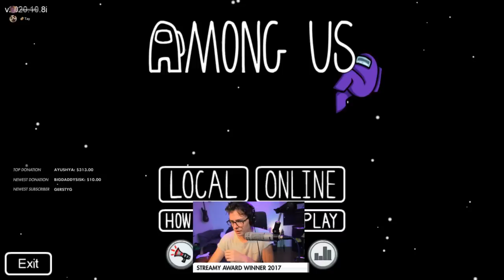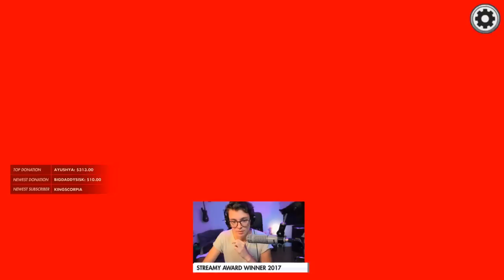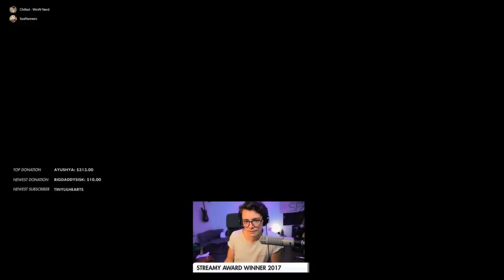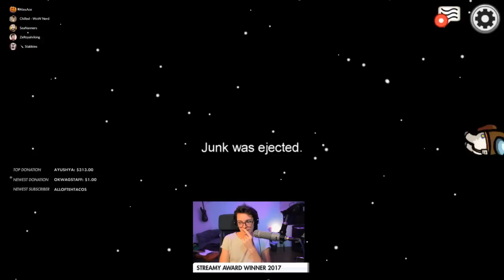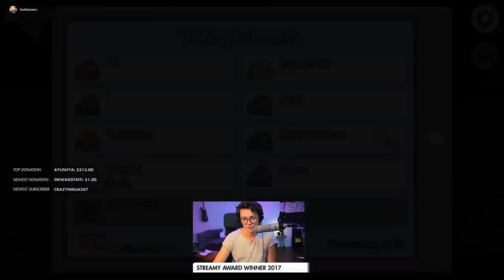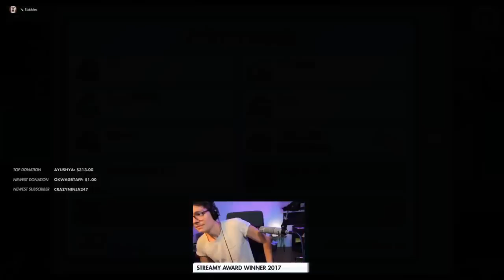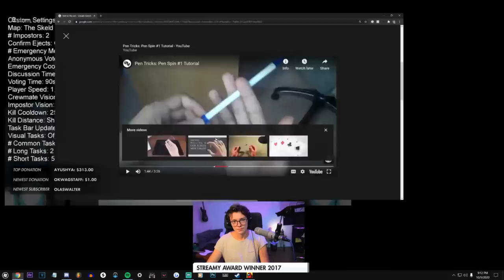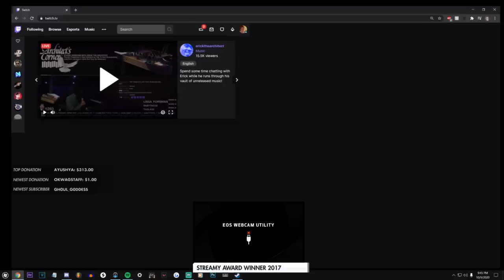SteveSuptic's second time playing with 5up and DumbDog (10/10/20 VOD)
Edit: Please go check out and support @SteveSupticVODS channel for more Steve VODs being actively uploaded! Steven Suptic plays more Among Us. Second time playing with 5up and DumbDog. (DumbDog only joins for a few games near the end of stream.)

Original stream title: "10/10 personality and looks gamer plays Among Us" (Oct 10 2020)

Lobby members: ChilledChaos, ZeRoyalViking, Vikkstar123, TayderTot, Junkyard129, ToastFPS, AlexAce, SeaNanners, Stabbies, Yetiapocalypse, Sauly, Barbara Dunkelman, 5up, DumbDog, Steve